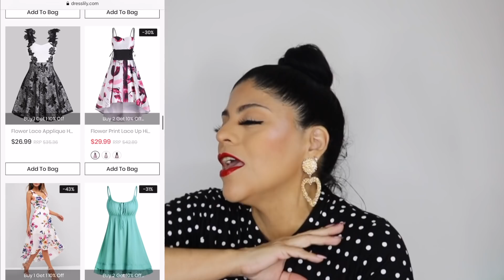DRESSLILY ROPA MUY HERMOSA PARA MUJER - UNBOXING Y ME LO PRUEBO TODO / COLAB.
LINKS A LOS VESTIDOS Y PRENDAS QUE ME PROBE

𝙈𝙔 𝙈𝘼𝙄𝙇𝙄𝙉𝙂 𝘼𝘿𝘿𝙍𝙀𝙎𝙎:
Mary Geacoman
POBox 45874

𝘽𝙇𝙊𝙂 𝘿𝙀 𝙇𝘼𝙉𝙕𝘼𝙈𝙄𝙀𝙉𝙏𝙊𝙎 𝘿𝙀 𝘽𝙀𝙇𝙇𝙀𝙕𝘼:
𝘋𝘪𝘢𝘯𝘢 𝘋𝘶𝘤𝘬𝘭𝘪𝘯𝘨

𝙂𝙇𝘼𝙈𝙇𝙄𝙏𝙀:
𝘊𝘖𝘋𝘐𝘎𝘖: CONSENTIDO

𝙋𝙄𝙉𝙆 𝘾𝘼𝙈𝙀𝙇𝙎:
𝘊𝘖𝘋𝘐𝘎𝘖: CONSENTIDOS

𝙎𝙐𝙂𝘼𝙍𝙔 𝘾𝙊𝙎𝙈𝙀𝙏𝙄𝘾𝙎:
𝘊𝘖𝘋𝘐𝘎𝘖: CONSENTIDOS

𝙅𝘼𝘾𝙔 𝘾𝙊𝙎𝙈𝙀𝙏𝙄𝘾𝙎:
𝘊𝘖𝘋𝘐𝘎𝘖: CONSENTIDO

𝙎𝘼𝙉𝙏𝘼𝙉𝘼 𝙇𝘼𝙎𝙃𝙀𝙎:
𝘊𝘖𝘋𝘐𝘎𝘖: MARY